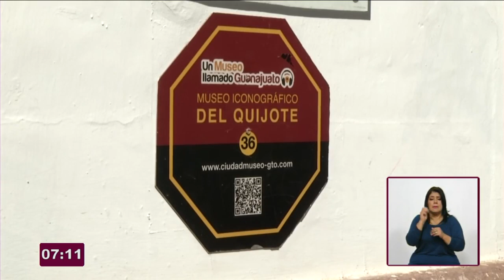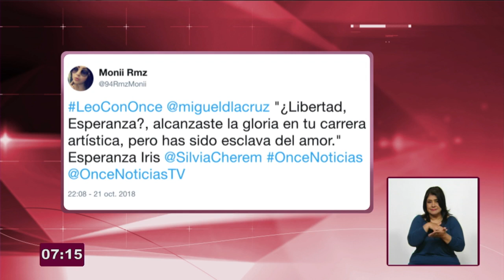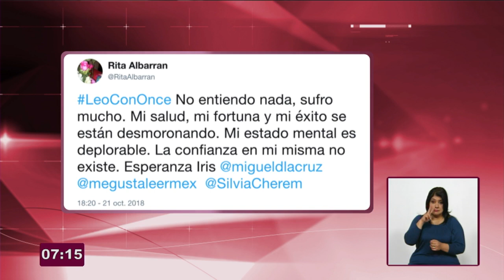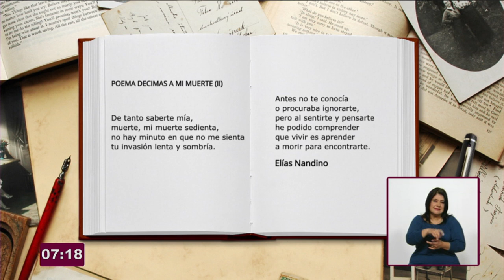Flamenco en expresiones brasileñas en el Cervantino Once Noticias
Cobertura matutina del 23 de octubre sobre la edición XLVI del Festival Internacional Cervantino